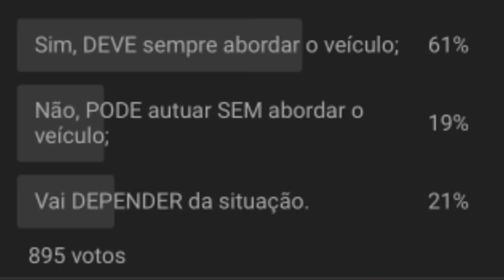MULTA COM ABORDAGEM OBRIGATÓRIA?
NO VÍDEO DE HOJE MOSTRO QUE EXISTEM PARTICULARIDADES EM QUE O AGENTE DE TRÂNSITO PRECISA SABER SE DEVE OU NÃO DEVE ABORDAR UM CONDUTOR INFRATOR.

QUER FAZER PARTE DA NOSSA LISTA VIP DE AMIGOS E RECEBER TODAS AS INFORMAÇÕES GRATUITAMENTE DO MANUAL DO TRÂNSITO?
ATENÇÃO: Whatsapp não destinado a tirar dúvidas de internautas